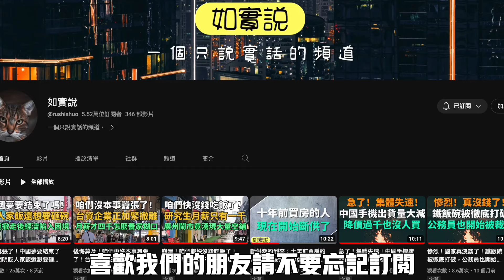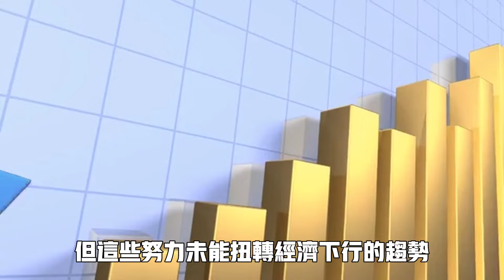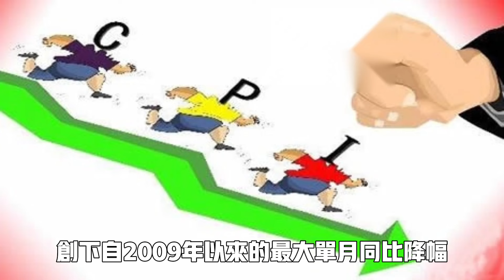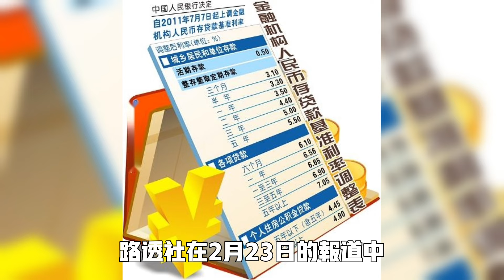幫幫忙吧！京滬就業形勢崩盤了！人民路大量店鋪空置！2024年是未來十年最好的一年嗎！春節消費不及預期！就連中科院業扛不住裁員了！節後商場冷冷清清！